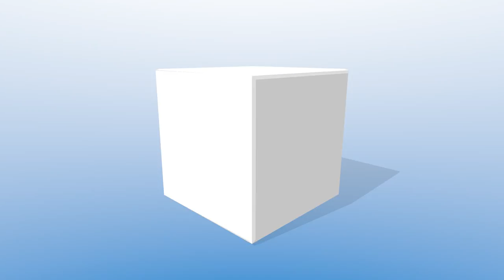STRATON E-GLIDER PNP-VERSION STAUFENBIEL INTERVIEW RONALD GILLER ALPENGASTHOF TANNENALM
Ein kulinarisches Gasthaus, die Tannenalm im Zillertal. Wolfgang Witas, Mitglied von Modellpilot.EU, besuchte das Modellfliegerparadies im schönen Österreich und stellt Ihnen seine Videos vor. Das Interview mit Helmut Kröll zur Tannenalm mit exklusiven Blick hinter die Kulissen der Metzgerei des Gasthofes. 5 Radian als ein Flieger, der 5 Meter E-Segler Straton und ein Weißkopfadler mit Vectorsteuerung.